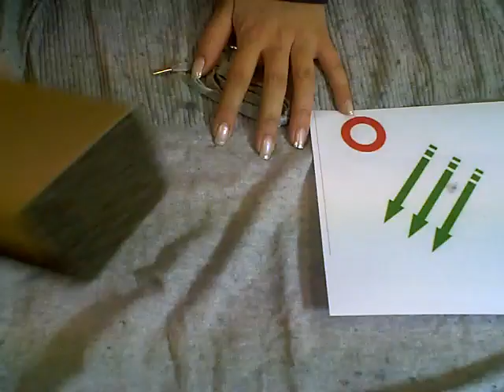the Laundress セーターピルオフストーン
the Laundressのセーターピルオフストーンを使って奇麗に毛玉を取る方法を紹介します。ウールのタオルとかでも使えるそうです!